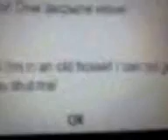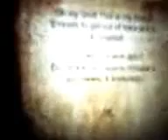UMUT'LA HOUSE OF FEAR OYNUYORUZ